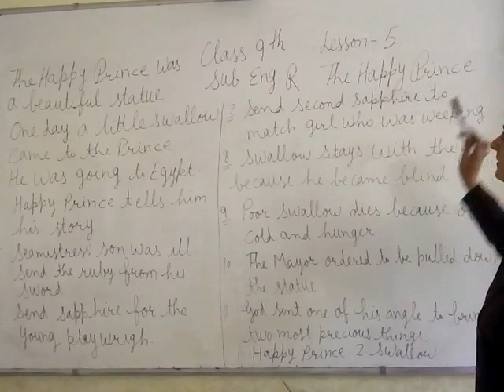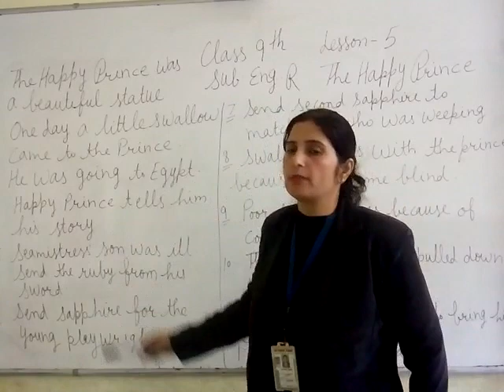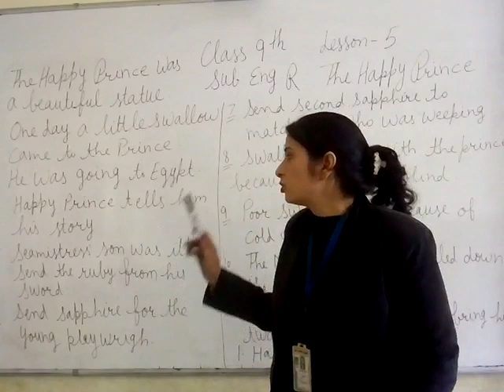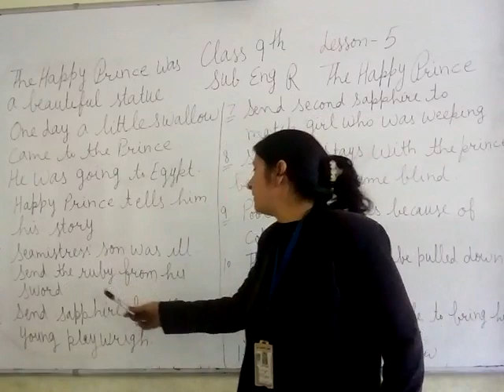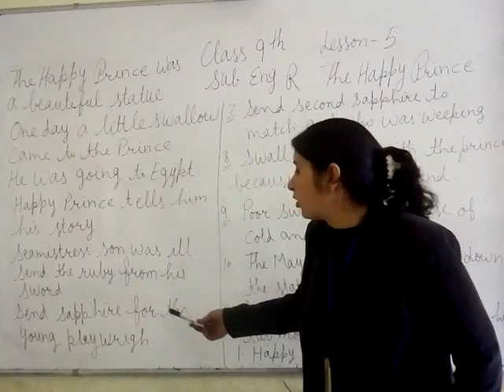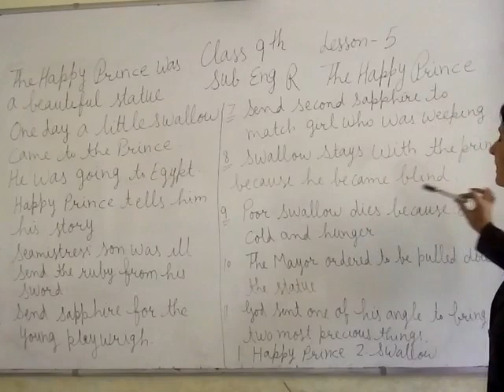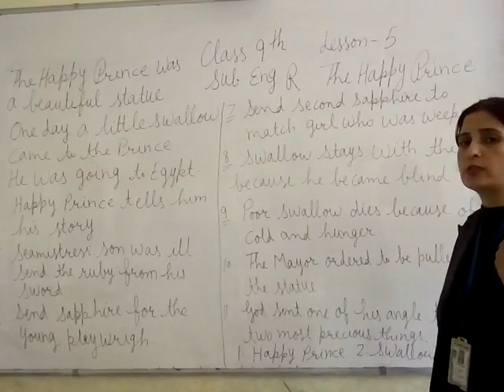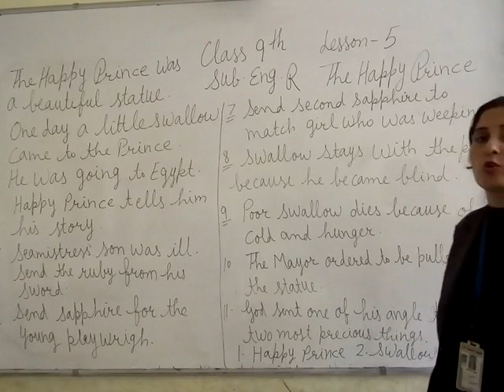JIET CONVENT SCHOOL CLASS- 9TH, SUBJECT- ENGLISH READER LESSON- 05